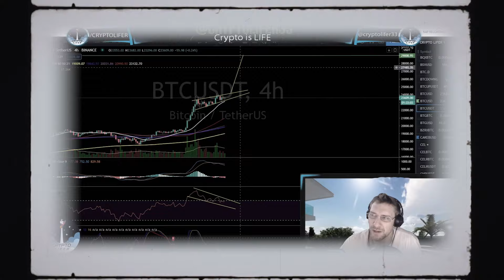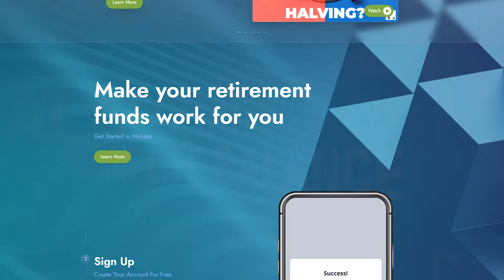Why I use iTrustCapital to supercharge my finances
You will have less Bitcoin, the longer you wait!

🕒Timestamps
0:00